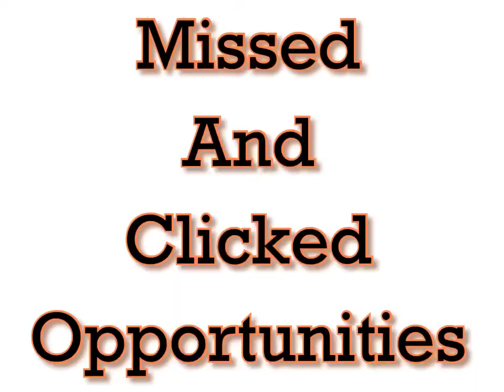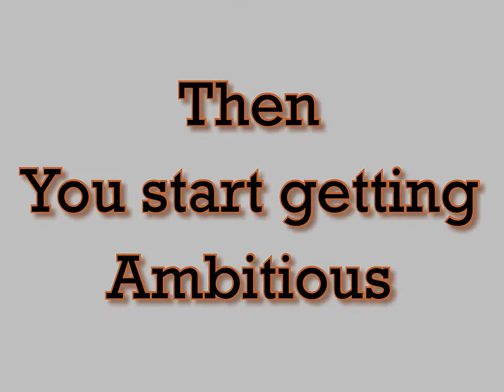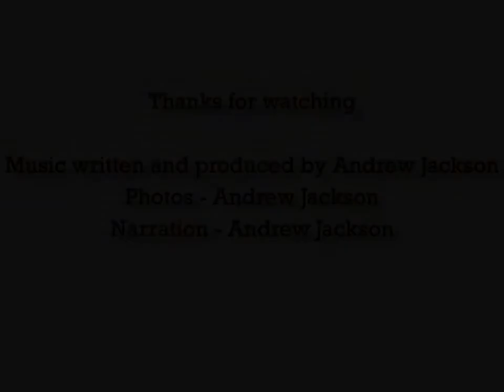Camera club AV entry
Slide show entry for local camera club competition